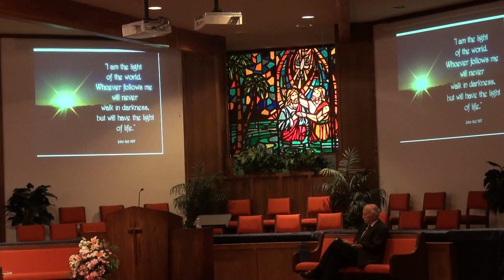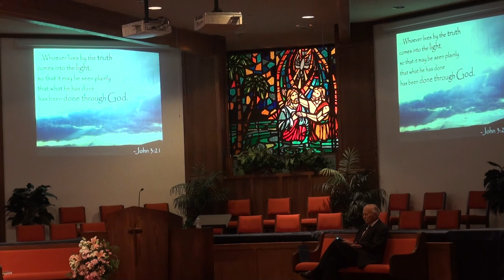Offertory Piano - October 26, 2014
Offertory piano music played by Arthea Anderson at First Baptist Church of Pacific Beach on October 26, 2014.